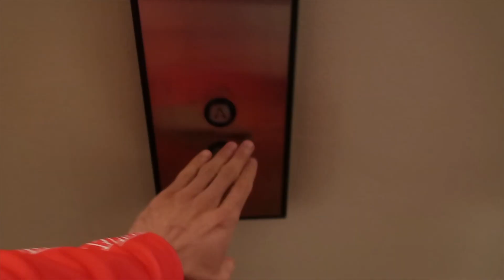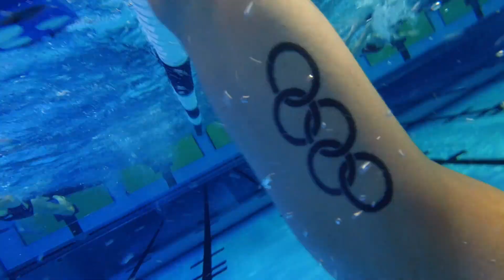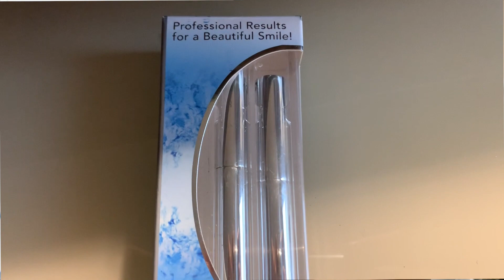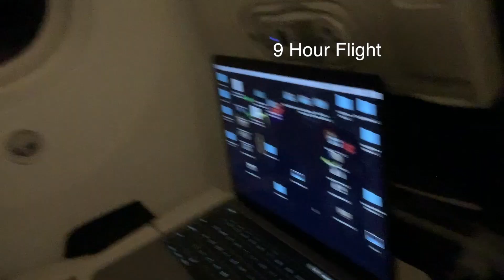Swimming for a PRO TEAM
CODY MILLER ADVENTURES VLOG: SEASON 3 EPISODE 10

- FAVORITE Water Proof Vlogging Camera
- 2nd Fav Water Proof Camera
- Favorite Vlogging Camera

MUSIC